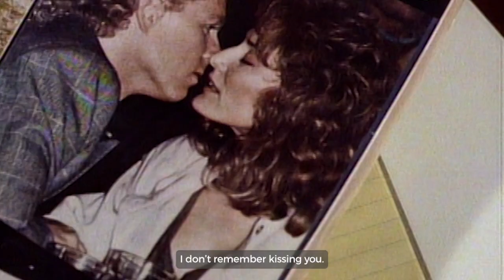William Katt and Barbara Hale in PerryMason: THE CASE OF THE SCANDALOUS SCOUNDREL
Paul Jr: "Wait 'til my mother sees this"
Della: "Don't tell me your mother reads the 'Confidential Informer.'"
Paul Jr: "Are you kidding me? She wouldn't miss it!" 😂

Watch real-life mother and son William Katt and Barbara Hale share an inside joke in PerryMason: THE CASE OF THE SCANDALOUS SCOUNDREL tonight at 8p ET on FETV! 🎬